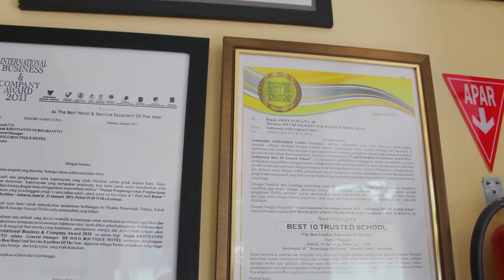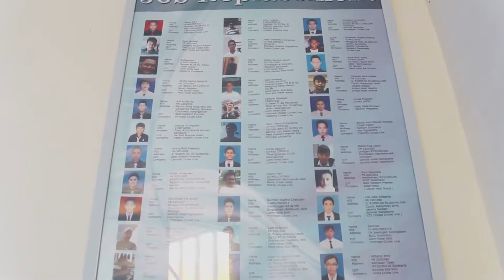KESERUAN PDSP ISP - BATCH XIX